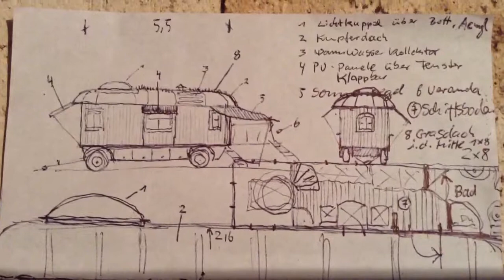Zirkuswagen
Mit Grasdach, Lichtkuppel überm Bett, Solare Versorgung...